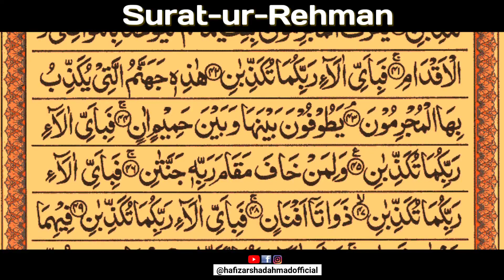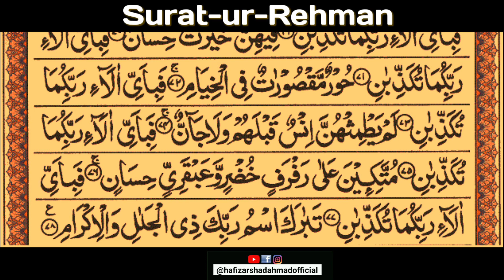Quran | Surah | Surat ur Rehman | Quran Recitation | Hafiz Arshad Ahmad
quran,
surah,
surah yasin,
quran surah,
surah rahman,
surah rehman,
surat rehman,
surat ur rehman,
surat ur rehman recitation,
quran surah recitation,
hd quran recitation,
surah baqarah,
surah yasin tilawat,
quran tilawat beutiful voice,
quran recitation,
surah yaseen,